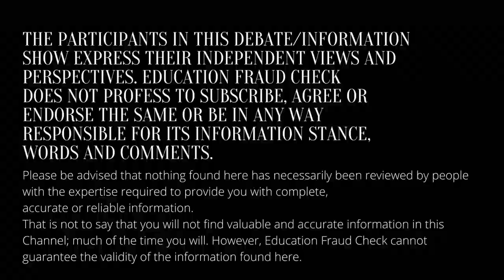Arni University || Private University in Himachal Pradesh || Transcript || Wes || Verification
𝐑𝐚𝐜𝐡𝐚𝐤𝐨𝐧𝐝𝐚 𝐂𝐲𝐛𝐞𝐫𝐜𝐫𝐢𝐦𝐞 Police Arrest two staffs of Arni University who involved in selling fake degrees.